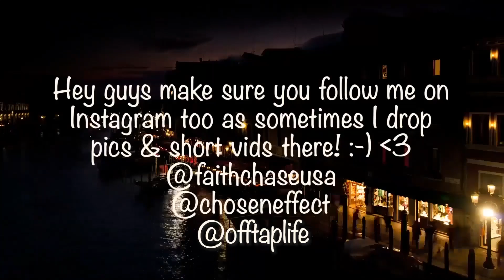Marcelito Pomoy Sings "Beauty And The Beast" With DUAL VOICES! - AGT: The Champions Reaction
🔆- TODAYS EP! -

🔆- NEW HERE? -